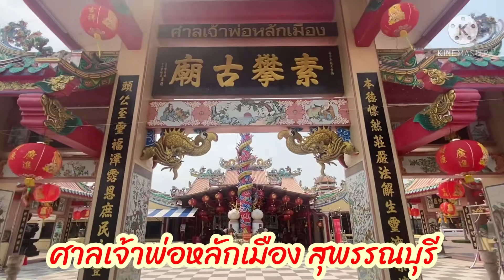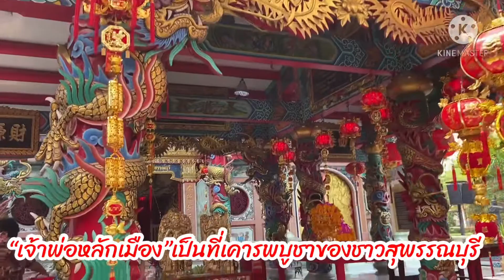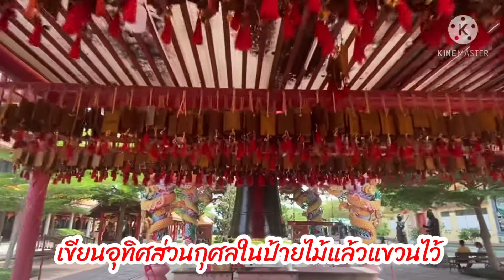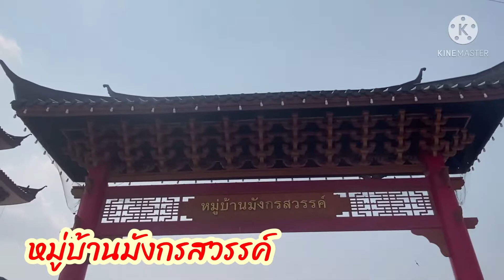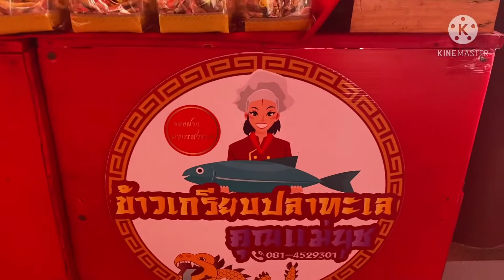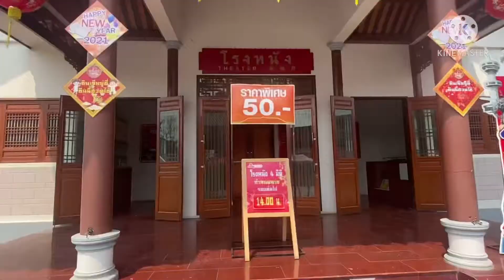วันตรุษไทยมาไหว้ศาลเจ้าพ่อหลักเมือง ชมอุทยานมังกรสวรรค์หมู่บ้านมังกรสวรรค์# สุพรรณบุรี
วันนี้เป็นวันตรุษไทยครูจะพาเพื่อนๆมาร่วมกราบสักการะขอพรพระที่ศาลเจ้าพ่อหลักเมืองพาชมบรรยากาศภายในบริเวณอุทยานมังกรสวรรค์หมู่บ้านมังกรสวรรค์ทีสวยงามจังหวัดสุพรรณบุรี